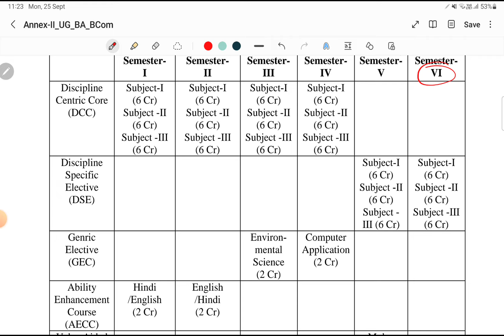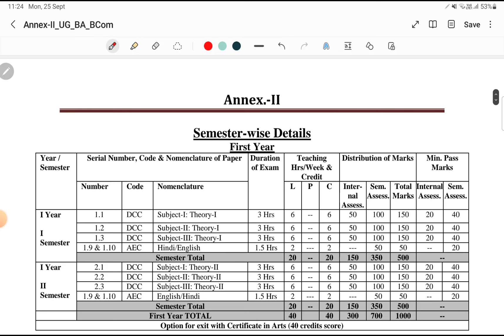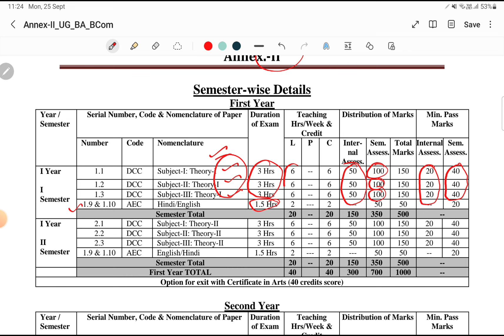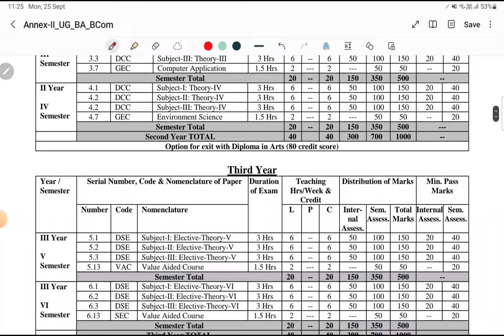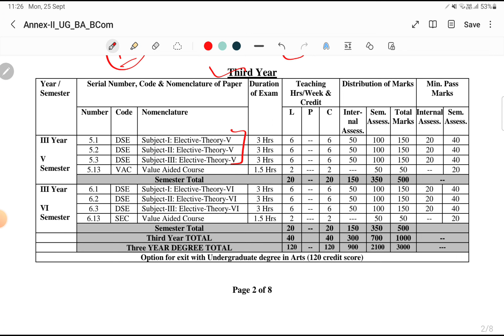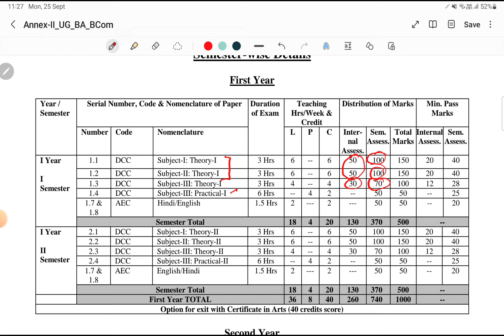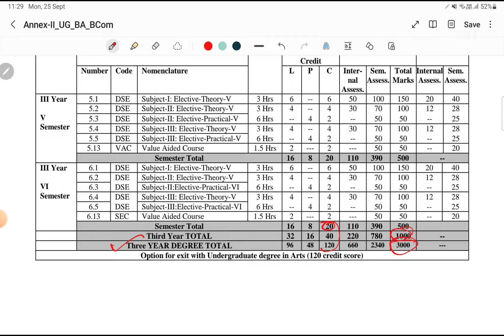कोटा यूनिवर्सिटी में सेमेस्टर प्रणाली को लेकर महत्वपूर्ण update, जानिए कौन कौन सी क्लास में होगा